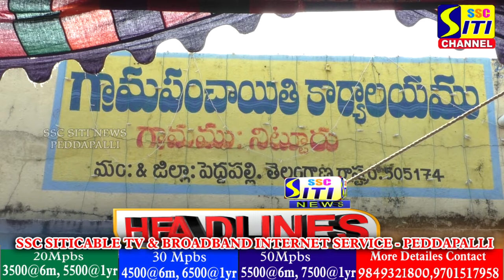SITINEWS HEADLINES II 06-01-2024